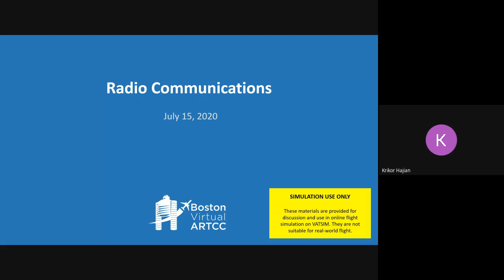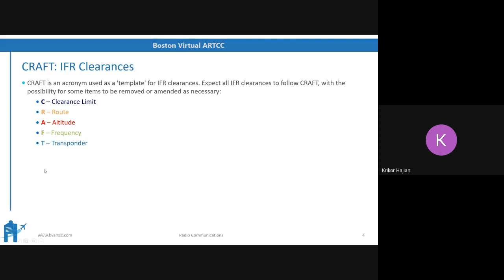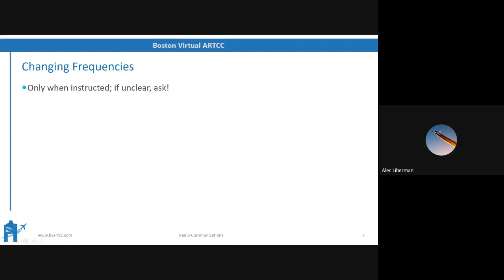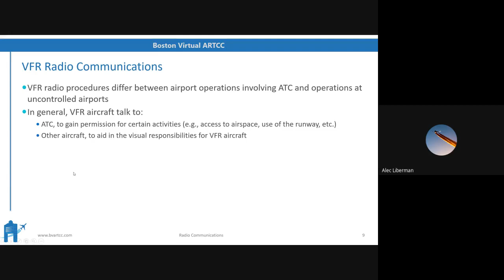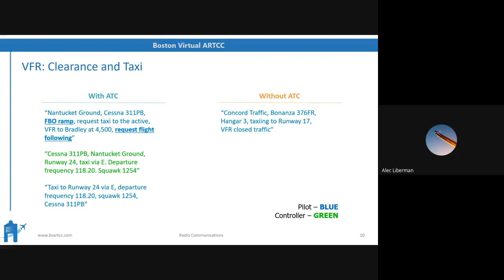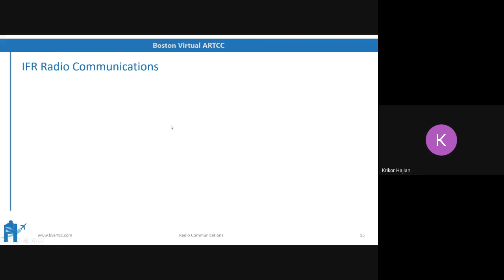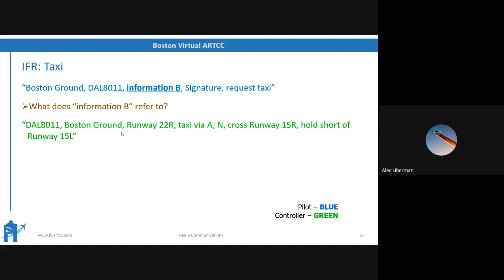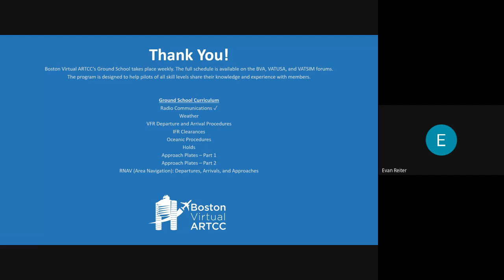Radio Communications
What's the best way to make initial contact with ATC? Is it correct to say the name of the airport at the end of a transmission on CTAF? Why doesn't ATC give a frequency when you're told to "contact departure"? You'll find the answer to these questions and more in Boston Virtual ARTCC's Ground School seminar on Radio Communications.

Presented live by CFIs and VATSIM controllers Alec Liberman and Krikor Hajian, Ground School ran weekly in July and August 2020 for all VATSIM members.

Boston Virtual ARTCC (BVA) is a community within VATSIM's global network of pilots and controllers. We provide air traffic control (ATC) within the Boston ARTCC on VATSIM. In addition, we have an active community of pilots who work with the controllers to create one of the most realistic air traffic control environments available online. Always free at bvartcc.com. Join us today!